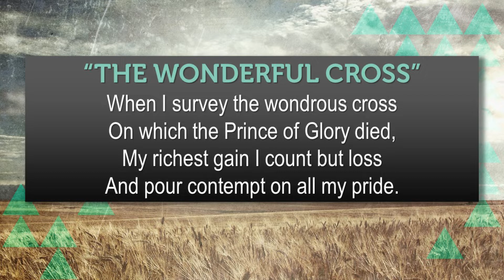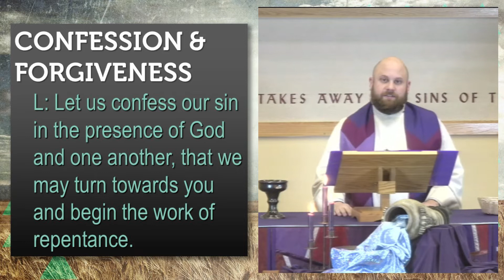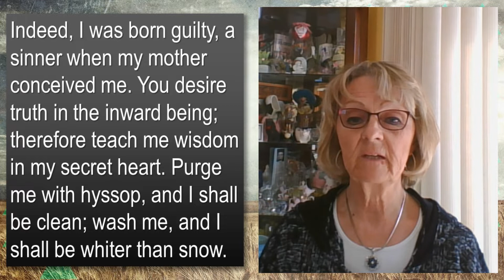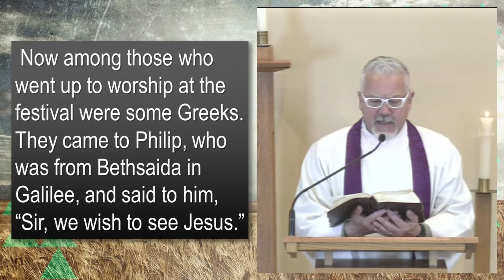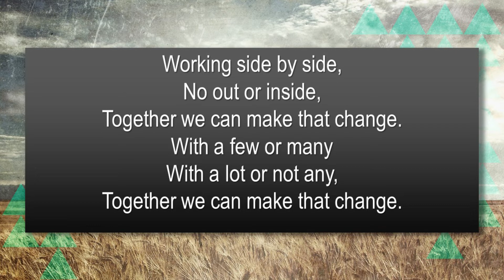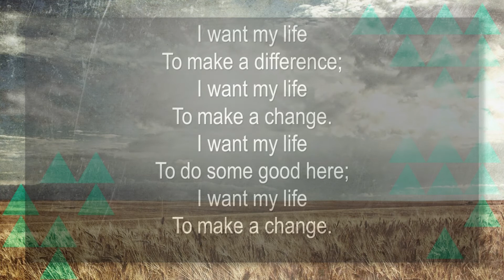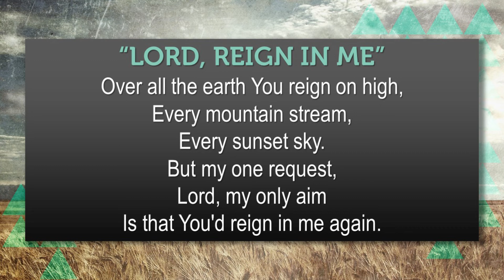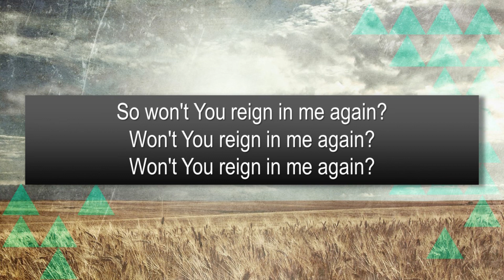Sunday Praise Worship - March 21, 2021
We will worship together and celebrate the Lord’s Supper at 9:45 am, Sunday, March 21, 2021.

Worship Leaders
Ministers: All people of Trinity
Presiding Minister: Pastor Patrick Patterson
Preaching: Pastor Tom Westcott
Director of Worship and Music: Dr. Frank Watkins
Musicians: Andy Hofer, Emma Cruciani, Fletcher Myhre
Reader: Peggy Larson
Tech Team: Heather Day, Kirk Myhre, Scott Jadeke
Graphic Production: Cindy Beck
Video Production: Heather Day

Copyright Information:
• Used by permission of Augsburg Fortress • License SB127673